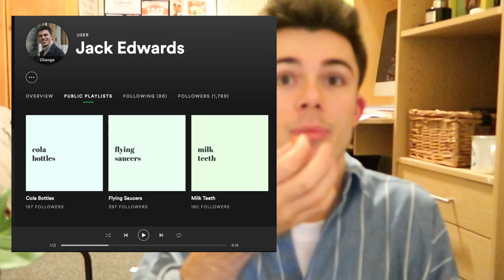i deleted all my spotify playlists and started again from scratch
a couple of weeks ago i had an existential crisis and re-made all my spotify playlists from scratch... here they are in all their glory and a few of my favourite TUNES from each. please ignore my dad dancing x